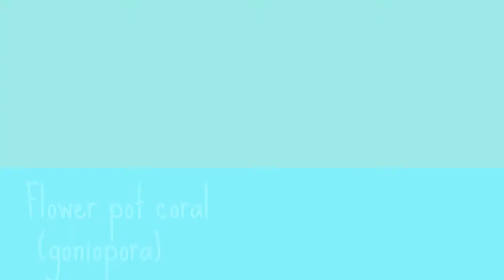Flower pot coral (goniopora)